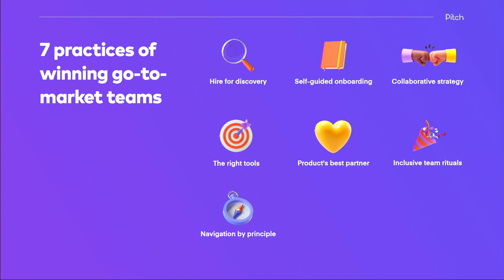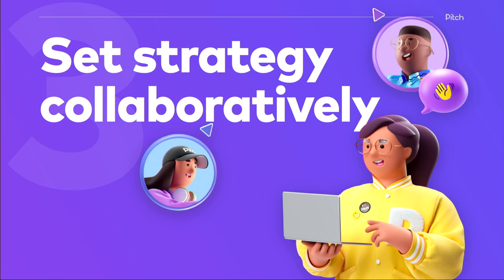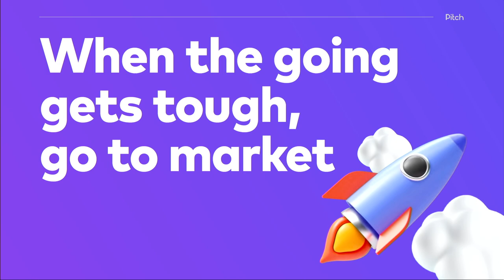#20 How to Build a Winning Go-To-Market Team? - (Pitch) Åsa Liden | Slush 2022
At some point, every startup needs to move beyond things that don’t scale and build a team that can intentionally and efficiently take its product to market. However, what kind of profiles should you be hiring first – and how should you onboard them? How should they be structured? What are the right goals and incentives to have in place? Who makes for a good GTM hire when both the market you operate in and the strategy for winning it may be blurry? Åsa Lidén, COO of next-gen presentation software Pitch will unpack it all.